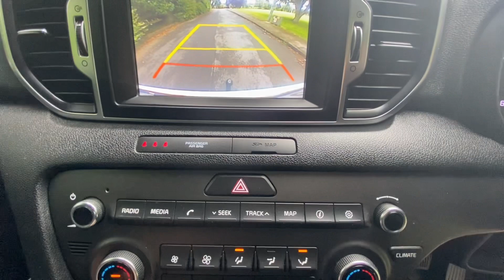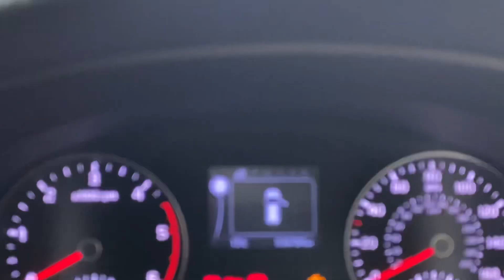181 C16457 Sportage